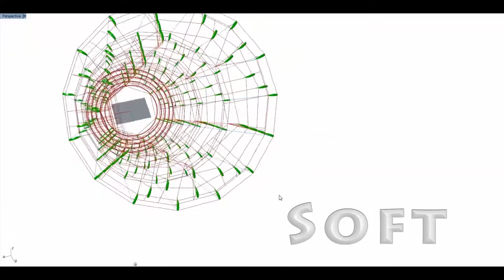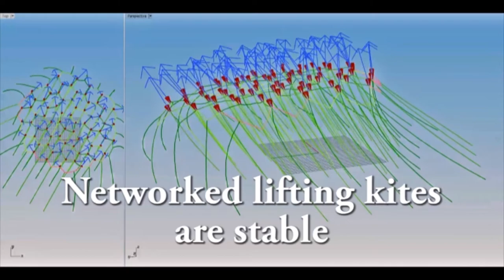Introduction to Daisy Kite Networks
Kite networks are stable without control. They can be really big because they work in tension. Kite networks can make power.